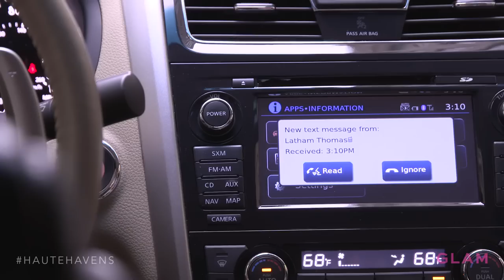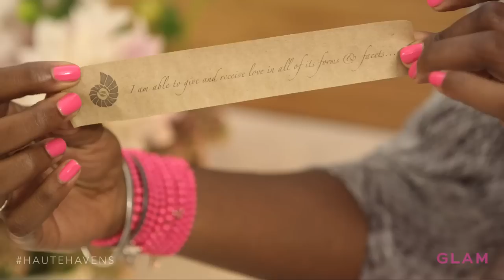Get Glowing at Home with Latham Thomas | Haute Havens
Lifestyle maven Latham Thomas is all about living well. That includes her home, too.

Latham Thomas takes her job as a maternity lifestyle maven, doula, and yoga expert seriously. So it comes as no surprise that her New York City haven is a space where health and wellness meet. From her open airy rooms and clean-eating kitchen, to her relaxing bedroom and serene spa, her home is all about love and light. Come in, unwind, and see how Latham gets glowing!